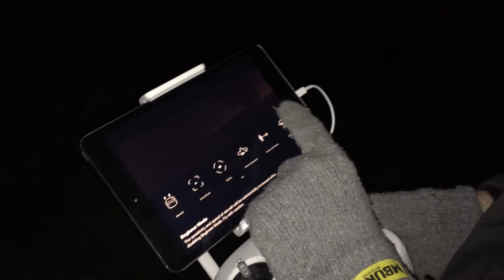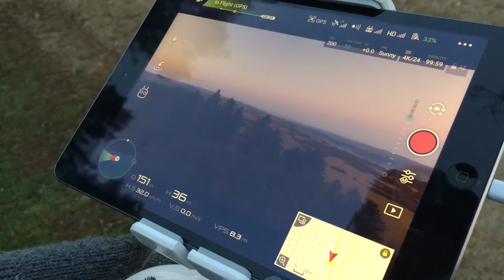Vlog #3 | The Drop Off? | Round One Films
We bring you up to speed on our latest short The Drop Off and other misadventures.